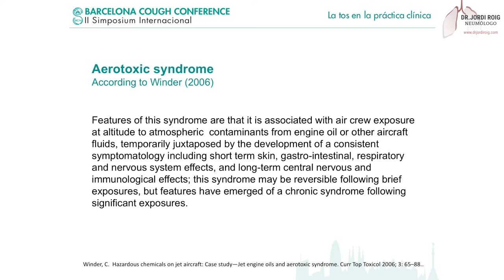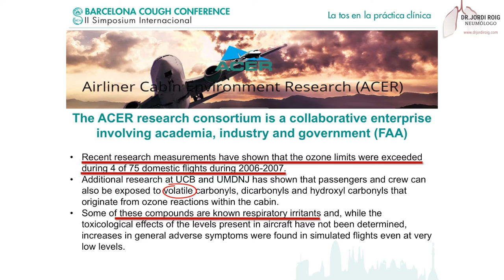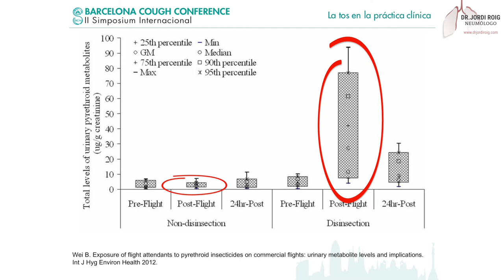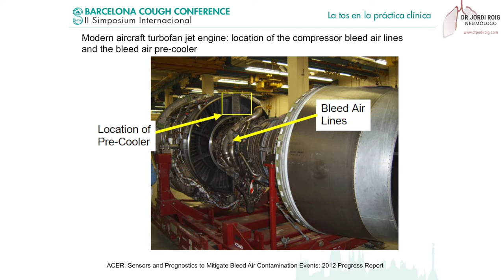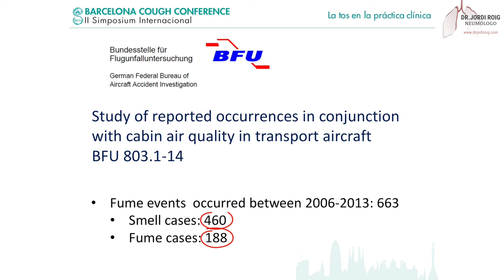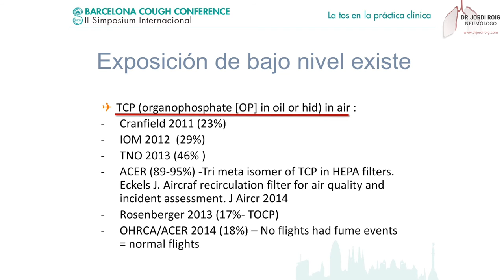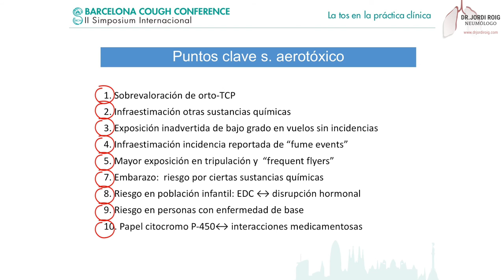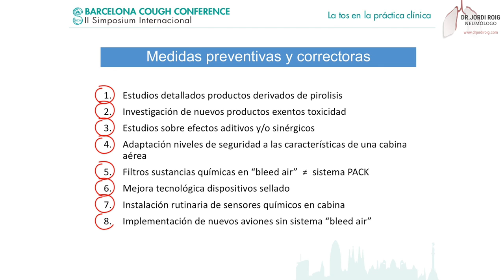Sindrome Aerotoxico – Dr. Jordi Roig Cutillas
Síndrome aerotóxico. Efectos nocivos sobre la salud causados por la inhalación del aire de las cabinas de los aviones.

Conferencia del Dr. Jordi Roig Cutillas, doctor en medicina, neumólogo y experto en el Síndrome Aerotóxico.

En varios países europeos, así como en Australia y USA, se ha destacado el riesgo que representa para la salud la inhalación de sustancias químicas eventualmente tóxicas, en el transcurso de viajes en avión comercial.

Este riesgo se acentúa en los viajeros frecuentes, el personal laboral -pilotos, auxiliares de vuelo y trabajadores de mantenimiento-, así como en individuos especialmente susceptibles a estos riesgos como son las mujeres embarazadas y los niños.

Se ha establecido el término de Síndrome Aerotóxico para definir un conjunto de síntomas respiratorios y neurológicos derivados de la exposición a ciertas sustancias del aire que circula en las cabinas del avión.